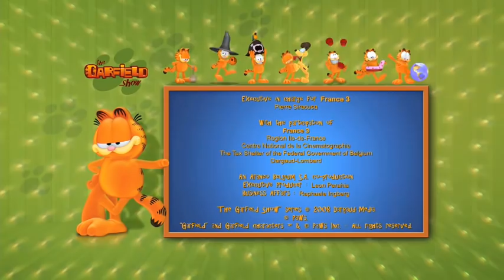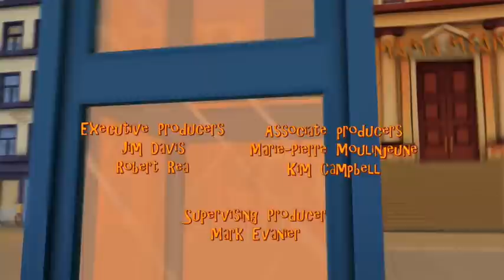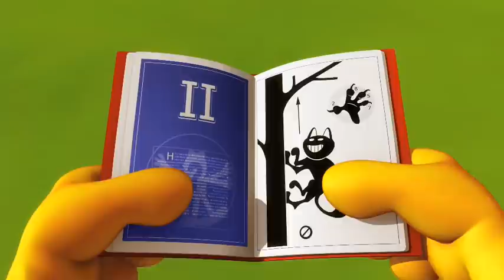Garfield goes to the farm ! - Full Episode HD